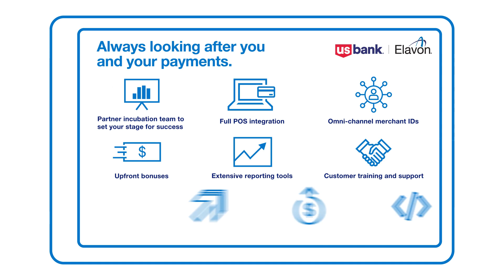World class service | Grow your business with an industry-leading payments advisor | Elavon, Inc.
Learn why countless large brands trust Elavon to process their payments around the globe and rely on our world class customer service to navigate the payments landscape.